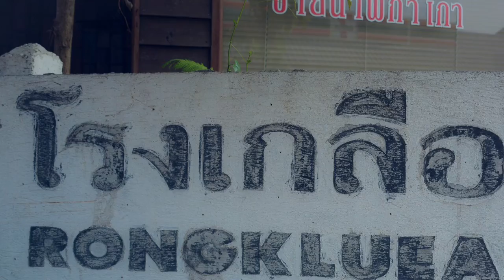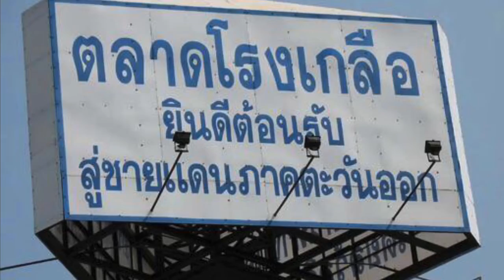ตลาดชายแดนโรงเกลือ ตลาดสินค้ามือสองที่ใหญ่ที่สุดในเอเชีย RONGKLUEA, Asia Largest Second Hand Market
ตลาดชายแดนโรงเกลือ ตลาดสินค้ามือสองที่ใหญ่ที่สุดในเอเชีย ตั้งอยู่ในอำเภออรัญประเทศ จังหวัดสระแก้ว

References
ไทรัฐออนไลน์